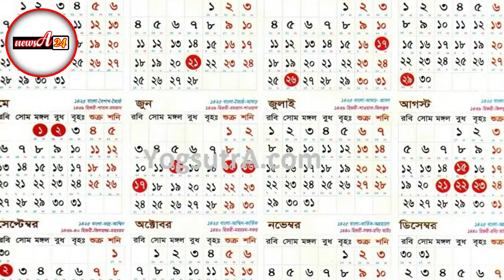ছুটি বাড়ল, ঈদের ছুটিতে থাকতে হবে কর্মস্থলে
করোনাভাইরাস মোকাবিলায় সরকারি-বেসরকারি অফিসে সাধারণ ছুটির মেয়াদ ১৬ মে পর্যন্ত বাড়িয়ে প্রজ্ঞাপন জারি করেছে জনপ্রশাসন মন্ত্রণালয়। এর মধ্যে ১৪ মে পর্যন্ত সাধারণ ছুটি। পরের দুদিন সাপ্তাহিক ছুটি (শুক্র ও শনিবার) থাকায় সেটিও সাধারণ ছুটির সঙ্গে যুক্ত হবে।

তবে এবার বলা হয়েছে, সব মন্ত্রণালয় বা বিভাগ তাদের নিয়ন্ত্রণাধীন অফিসগুলো প্রয়োজন অনুসারে খোলা রাখবে। এ বিষয়ে তাদের অধিক্ষেত্রের কাজ পরিচালনায় নির্দেশনা জারি করবে। এ ছাড়া পবিত্র ঈদুল ফিতরের ছুটিতে কেউ কর্মস্থল ( কর্ম এলাকা) ত্যাগ করতে পারবেন না।
ছুটির বিষয়ে আজ সোমবার প্রজ্ঞাপন জারি করেছে জনপ্রশাসন মন্ত্রণালয়। এবারের ছুটি নিয়ে গত ২৬ মার্চ থেকে মোট ছয় দফায় ছুটি বাড়ানো হলো। করোনাভাইরাসের কারণে প্রথম দফায় ২৬ মার্চ থেকে ৪ এপ্রিল পর্যন্ত ছুটি দেওয়া হয়েছিল। এরপর ছুটি বাড়িয়ে তা ১১ এপ্রিল করা হয়। ছুটি তৃতীয় দফা বাড়িয়ে করা হয় ১৪ এপ্রিল পর্যন্ত। এরপর চতুর্থ দফায় ২৫ এপ্রিল পর্যন্ত ছুটি বাড়ানো হয়। আর পঞ্চম দফায় ছুটি ৫ মে পর্যন্ত বাড়ানো হয়েছিল।
নতুন ছুটির প্রজ্ঞাপনে বলা হয়েছে এই ছুটির সময় জনসাধারণ ও সব কর্তৃপক্ষকে অবশ্যই স্বাস্থ্য বিভাগের জারি করা নির্দেশনা (স্বাস্থ্যবিধি) কঠোরভাবে মেনে চলতে হবে।

তবে জরুরি সেবা যেমন ;বিদ্যুৎ, পানি, গ্যাস ও অন্যান্য জ্বালানি, ফায়ার সার্ভিস, বন্দরগুলোর ( স্থল, নদী ও সমুদ্র বন্দর) কার্যক্রম, পরিচ্ছন্নতা কার্যক্রম, টেলিফোন, ইন্টারনেট, ডাক সেবা এবং সংশ্লিষ্ট সেবাকাজে নিয়োজিত যানবাহন ও কর্মীরা এই ছুটির বাইরে থাকবেন। সড়ক ও নৌপথে সব ধরনের পণ্য পরিবহনের সঙ্গে নিয়োজিত যানবাহন (ট্রাক, লরি, কার্গো ভেসেল ইত্যাদি) চলাচল অব্যাহত থাকবে।

কৃষিপণ্য, সার, কীটনাশক, খাদ্য, শিল্প পণ্য, রাষ্ট্রীয় প্রকল্পের মালামাল, কাঁচাবাজার, খাবার, ওষুধের দোকান, হাসপাতাল ও জরুরি সেবা এবং এসবের সঙ্গে সংশ্লিষ্ট কর্মীদের ক্ষেত্রে এই ছুটি প্রযোজ্য হবে না। চিকিৎসা সেবায় নিয়োজিত চিকিৎসক ও কর্মী, ওষুধসহ চিকিৎসা সরঞ্জামাদি বহনকারী যানবাহন ও কর্মী, গণমাধ্যম ( প্রিন্ট ও ইলেকট্রনিক) এবং ক্যাবল টিভি নেটওয়ার্কের কর্মীরা এই ছুটির আওতাবহির্ভুত থাকবেন।

এ ছাড়া আগের মতোই বলা হয়েছে, ওষুধশিল্প, উৎপাদন ও রপ্তানিসহ সব কলকারখানা কর্তৃপক্ষ শ্রমিকদের নিরাপত্তা ও স্বাস্থ্য সেবা নিশ্চিত করে চালু রাখতে পারবে।

পরিস্থিতি বিবেচনা করে পরবর্তীতে শিল্প কারখানা, কৃষি ও উৎপাদন এবং সরবরাহব্যবস্থার সঙ্গে সংশ্লিষ্ট ক্ষেত্রগুলো এবং গণপরিবহন পর্যায়ক্রমে উন্মুক্ত করা হবে। সাধারণ ছুটির সময় কোনো শিক্ষা প্রতিষ্ঠান খোলা রাখা যাবে না।